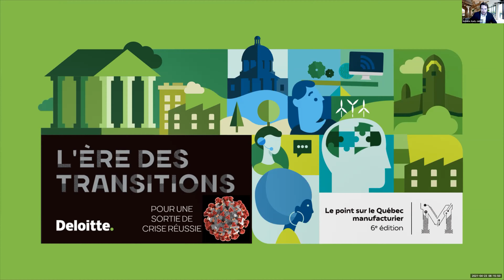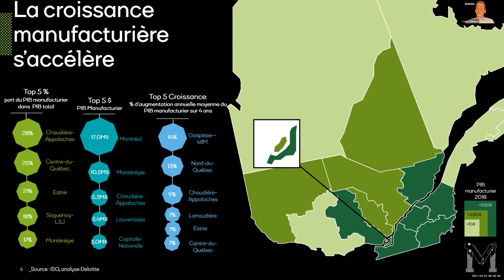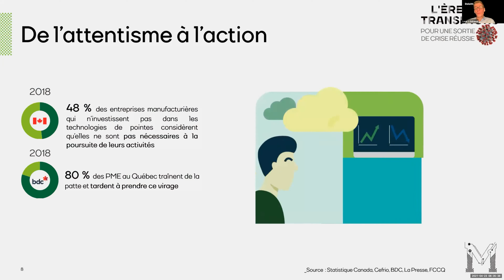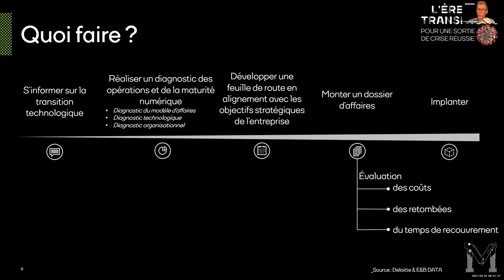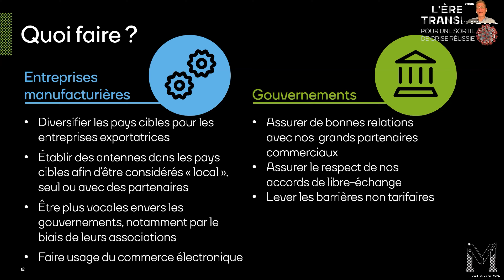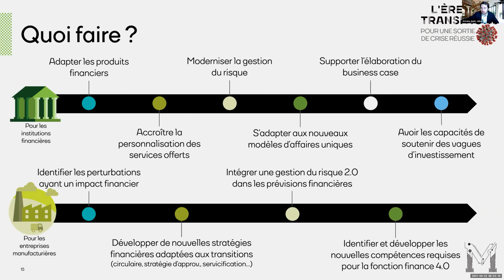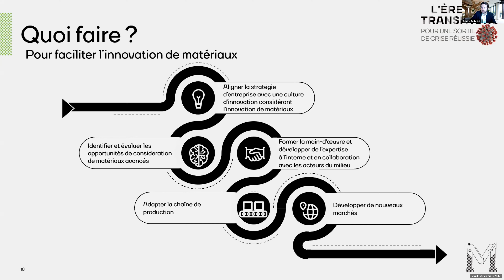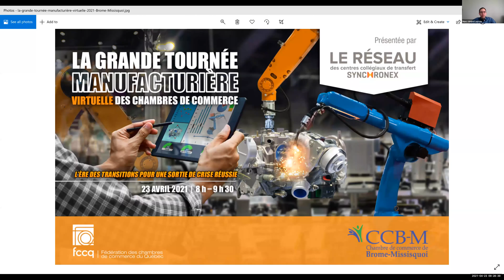Tournée Manufacturière - Région Montérégie (Brome Missisquoi)